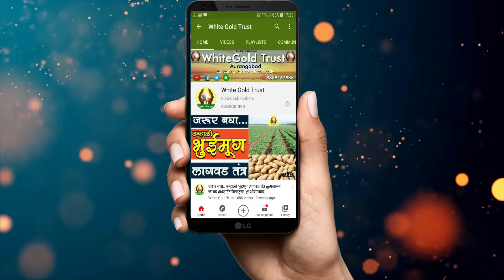बुस्टर बीडीएन ७१६ तूर- बुलढाणा जिल्हा शेतकरी मनोगत - संकेत मेटांगे - व्हाईटगोल्डट्रस्ट प्रतिनिधी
कृषी विषयक खालील महत्वाचे व्हिडीओज सुद्धा जरूर पहा ---